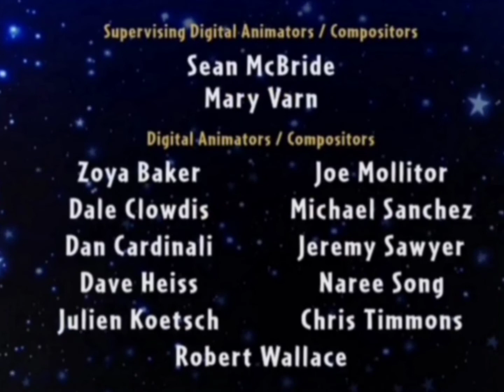Wow Wow Wubbzy I Live To Dance Credits